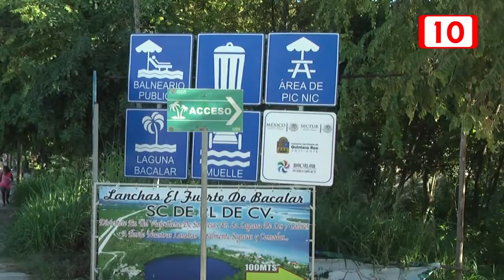Tachan de soberbia a la titular de Apiqroo